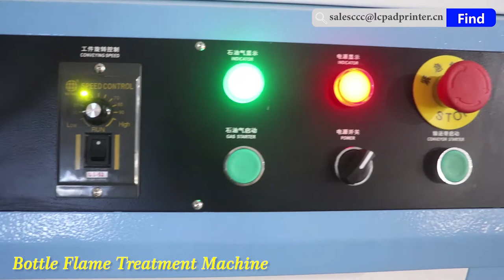Cylinder PP/PE bottle cup flame treatment machine for printing pretreatment before screen printing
Pad printing machine
Open-inkwell and Sealed cup pad printer .
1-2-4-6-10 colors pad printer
Pad printer with shuttle and with conveyor;
Pneumatic pad printer and Servo pad printer
Customized all kinds of non-standard Pad printer
Bottle caps pad printing machine, Robot pad printer with rotating workbench, Servo pad printer.

 Desktop screen printing machine
 Flat screen printer with Vacuum table and T table
Slide workbench screen printing machine
Cylinder screen printing machine and servo cylinder screen printing machine

Full-automatic screen printing machine
Dragon style cylinder screen printing machine
Screen printing machine for bottles, jars, containers, cups, buckets
Rotating disc screen printer for soft tube, glass bottles, cups,
Full automatic pen-rod screen printing machine, Injection pipe screen printing machine
customized all kinds of full automatic screen printing machine.

Hot foil stamping machine
Manual hot stamping machine
Pneumatic hot foil stamping machine
Hydraulic hot foil stamping machine
Full automatic hot foil stamping machine.